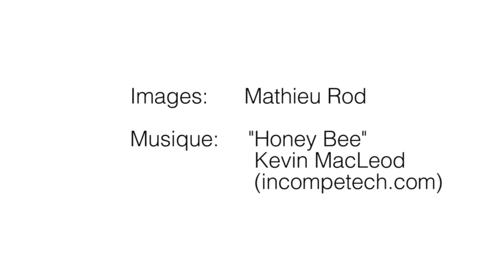Confectionner une agrafe florale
Anita Jaquet et Sophie von Bergen mènent l'atelier floral "Un brin perso" et toutes deux sont enseignantes à l'Ecole-club Migros,

En collaboration avec Migros Magazine, Anita Jaquet vous montre pour notre rubrique "A votre service" comment confectionner et poser une agrafe dans votre composition florale.

Retrouvez l'article complet pour réaliser cette magnifique citrouille remplie de fleurs et branchages dès le lundi 13 septembre 2014